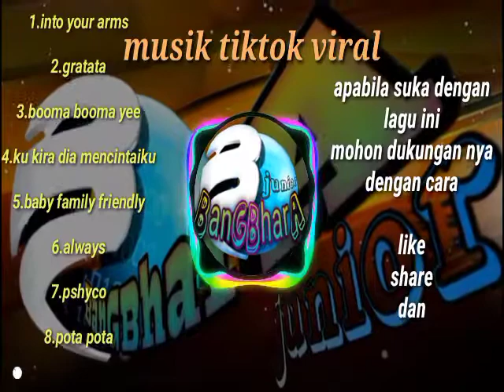Musik tiktok viral dan enak di dengar